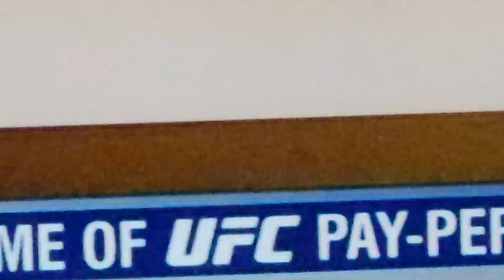Mystery Babylon hand signals Exposed